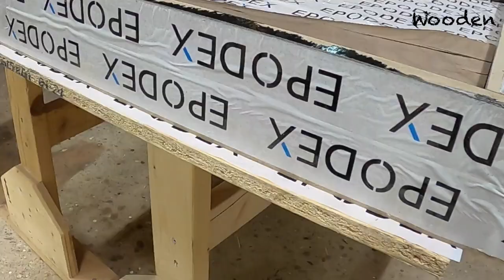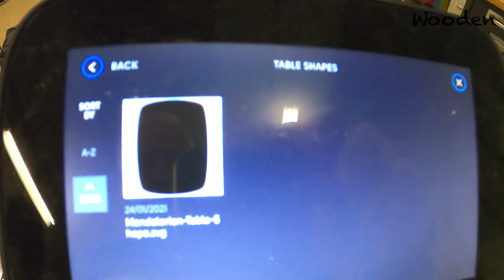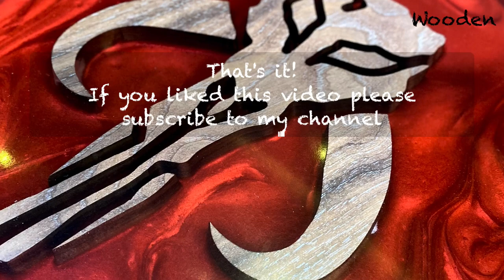The Mandalorian Table (caravan table) - Black Walnut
I made the Mandalorian Table for my brothers camper. It combines a nice live edge black walnut slab (read more about that wood it and features a large metallic red epoxy river in the middle, covered with transparent epoxy resin. Also, I have carved out the Mandalorian log out of wood, with the Shaper Origin. Using a tapered angle router bit, I created a 3D effect, that shines through the transparent epoxy. Hope you like it.

Alternative wood names: Black Walnut, Schwarznuss, Nogal negro, Juglans nigra, Juglans nigra, Noyer Noir, Noce Nero